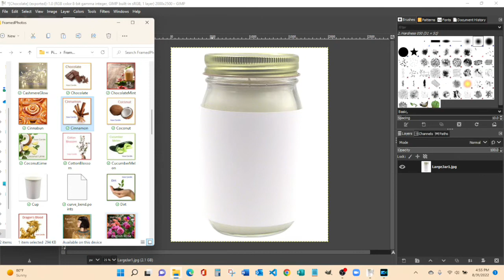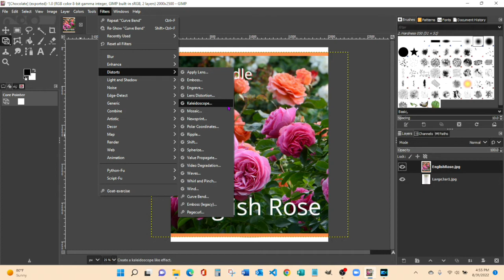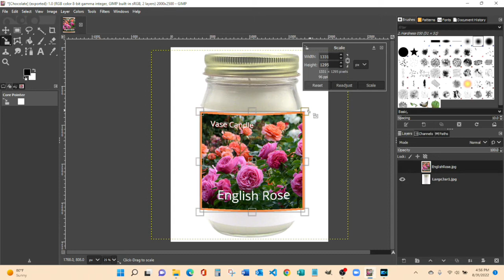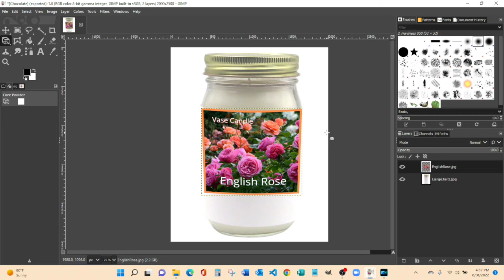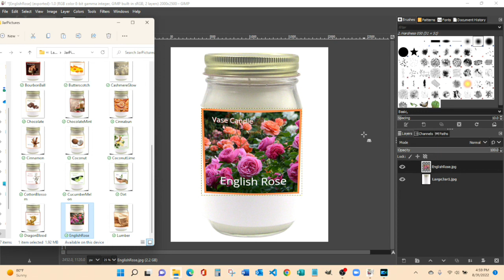How to Use Gimp to Modify Product Pictures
We are redoing our pictures for our websites and listings.  I need to work through about 1,000 pictures to show our product consistently on the labels as well as the websites.

To physically make and take photos of the products individually would be just way too much.  Using Gimp saves time and money.  We also get images that stand out and are clear to view.

It is free and very functional.